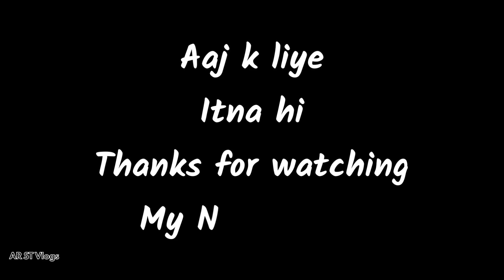Nadi ka Race 2 log kar k || Jhunki Nadi me || Alfret,Sajin, Parkash,Raja,Katich,Bihari,Lal,Bijay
AR ST Vlogs
Soglepara Shikaripara DUMKA

Purana cllip hai

Aaj Humlog jhunki Nadi me race hua
Alfred
Sajin
Parkash
Raja
Katich
Bijay
Bihari
Giris